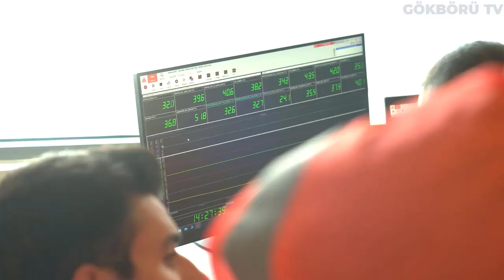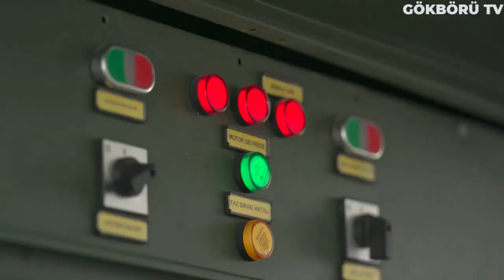TÜRKİYE'NİN SON HAMLESİ DÜNYAYI SALLAYACAK ! DIŞ BASIN BUNU KONUŞUYOR ! TÜRKLER HAYALET SİHA YAPTI !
Türkiye bildiğiniz gibi yıllar öncesinde yerli ve milli hamlesiyle bir yola çıktı. Bu yola baş koyduğumuzda bir çok sistemi dışardan almaya mecbur bir durumdaydık. Çünkü daha öncesinde bu tarz girişimlerde bulunmayan bir ülke konumundaydık. Hal böyle olunca ilk etapta sistemleri parça parça yerlileştirmek durumunda kalıyorsunuz. Örneğin bir platform ortaya koymaya kalktığınızda genel olarak en çok zorlanılan yer motor konusu oluyor. Siz platformun iskeletini tamamen yerli üretseniz bile motorunu dışardan aldığınız zaman, her an bir ambargo tehtidi ve kısıtlamalarla karşı karşıya kalıyorsunuz. Bu sadece motor için böyle değil, sadece bir örnek olarak motordan bahsettim. Platformunuza entegre etmek istediğiniz her parça için aynı durum söz konusudur.

Bildiğiniz gibi Türkiye fazlasıyla ambargolara ve kısıtlamalara maruz kalan bir ülke. Herkesin ülkemiz üzerinden bir takım çıkarlar elde etmek gibi amaçları var. Bunun sebebi de oldukça kritik ve değerli bir jeopolitik konuma sahip olmasından kaynaklı. Baktığımız zaman yakın geçmişte Türkiye özellikle silahlı ve silahsız insansız hava araçları konusunda resmen bir devrim gerçekleştirdi. Bunun beraberinde yine Amerika, kanada ve benzeri ülkelerden ambargo tehditleri gelmeye başladı, hatta bir çoğu sadece tehditle kalmayıp, tedarik zincirini askıya aldı.

Hal böyle olunca Türk mühendislerimiz bir kez daha devreye girerek ambargo koyulan her parçayı yerli ve milli üretme yoluna baş koydu. Yerli silahlı ve silahsız insansız hava araçlarımızın kamera geliştirmeleri konusunda ABD hükumetinin yardımcı olmaktan uzak politikaları, Türk mühendislerin kendi geliştirmelerimizi yapmaya odakladı. Özellikle savunma sanayi konusunda %100 yerli üretime hız veren Türkiye artık yeni nesil insansız hava araçlarını sahaya sürüyor. Bir önceki nesil insansız hava araçları pervaneli motorlara sahipken artık yeni sahaya çıkacak olan sistemlerde jet motorlar mevcut.

Edindiğimiz bilgiler doğrultusunda yeni nesil insansız hava araçlarının, eski tip pervaneli insansız hava araçlarına göre daha hızlı ve sessiz uçuş gerçekleştirdiği bildiriliyor. Bir makalede ise bu yeni nesil uzun mesafelerde ucuş imkanı sağlayan insansız hava araçları 'hayalet iha' olarak tanımlanmış durumda. Bu hayalet iha tanımını ise, hayalet gibi hareket ederek terör unsurlarını farkedilmeden kolayca tespit edenbilmesine dayandırıyorlar. Aslına baktığımız zaman oldukça yerinde bir tabir diyebiliriz. Baykar üretimi iha ve sihalarımızında gerçekleştirmiş olduğu bir çok teröre karşı operasyonu bulunmakta. Bu operasyonlardan alınan sonuçlar oldukça tatmin edici seviyelerde.